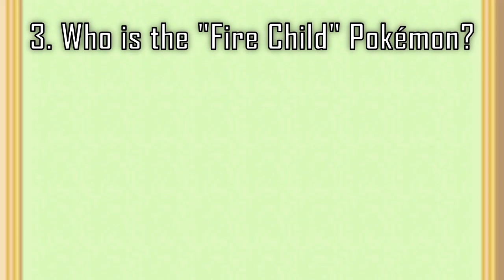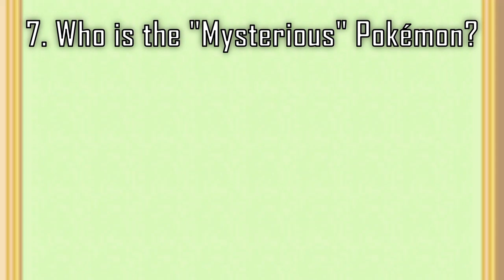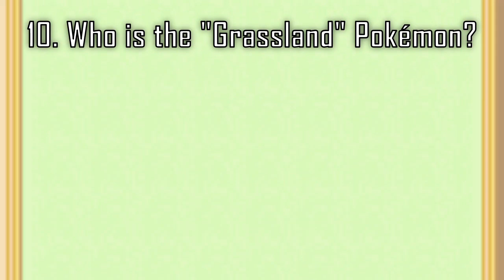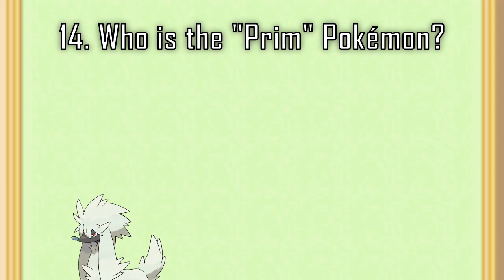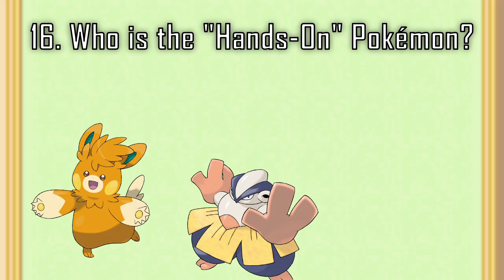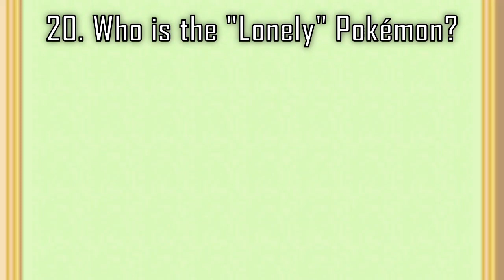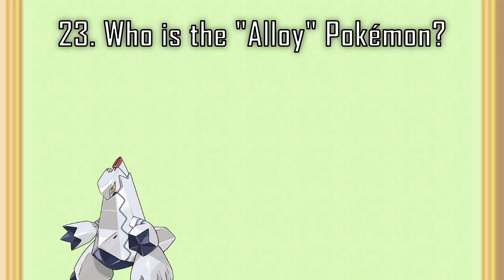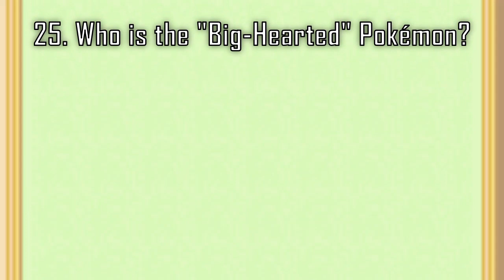Let's Play The Pokémon Category Game 2!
Pokémon categories are the alternate names Pokemon are given in their Pokedex entries. This is the second installment of a game where I ask about a certain category and you have to guess the correct Pokemon. Drop your score in the comments below!